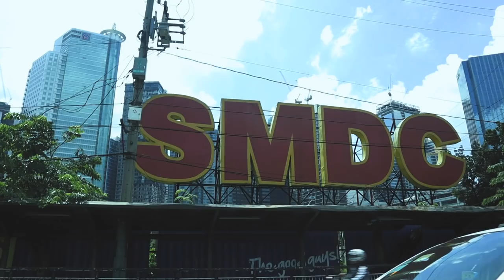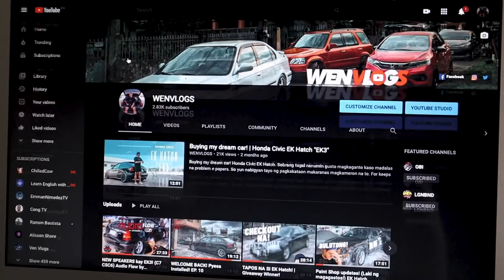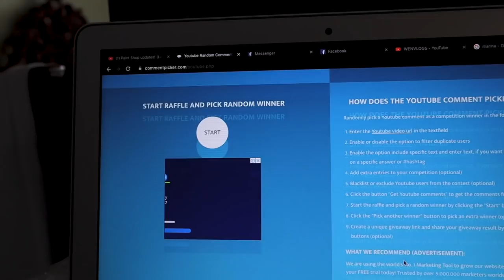NEW WHEELS | Important Announcement!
New wheels para kay Zara! Sobrang pogi! Enjoy the video mga kuys! 🤗

Please like/follow on our Facebook page!

Rota Slipstream Flowforged

🎵 Track  Happy Rap Beat / Hip Hop Type Beat Instrumental (Prod. Ihaksi)